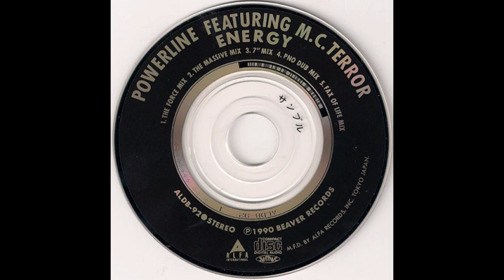Powerline Feat MC Terror Energy Pno Dub Remix